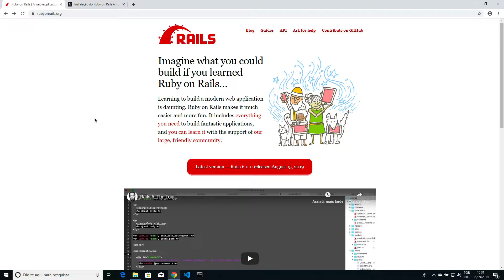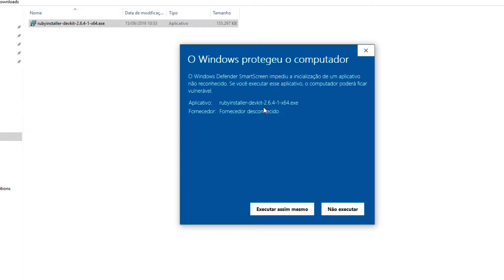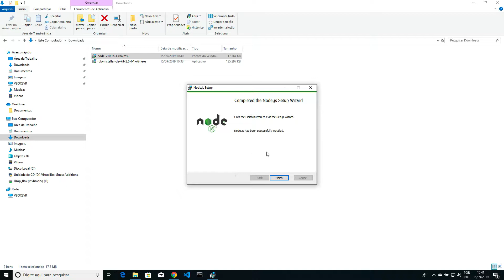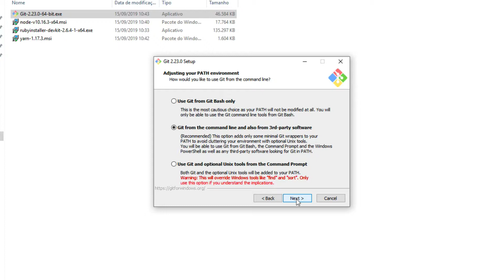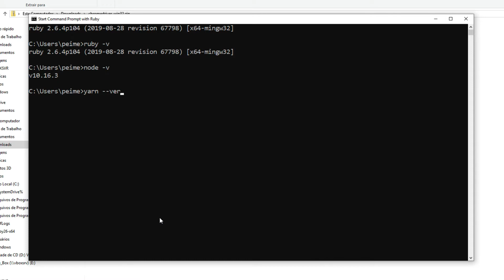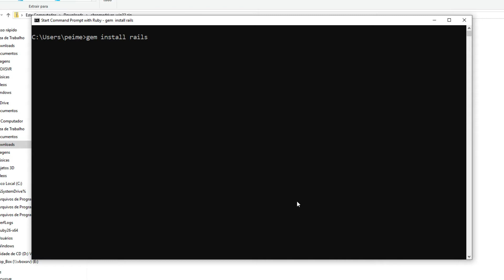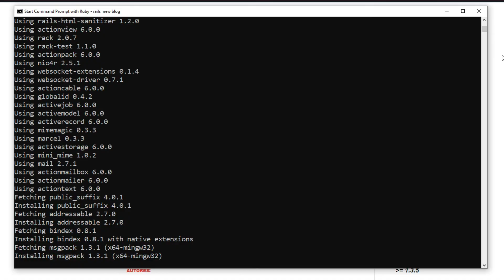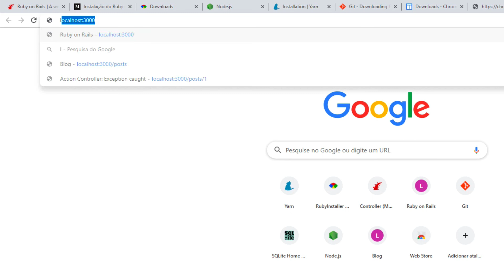Instalação do Ruby on Rails 6 no Windows 10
Passo a passo para instalar o Ruby on Rails no Windows.